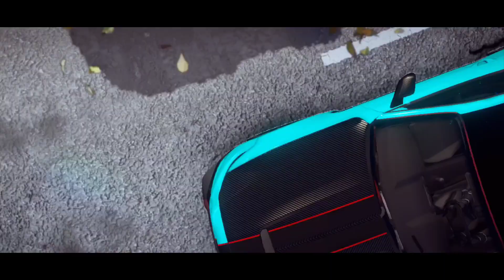Asphalt 9 Legends Gameplay Walkthrough| Android Gameplay| Part 9 | Warriyo Mortals